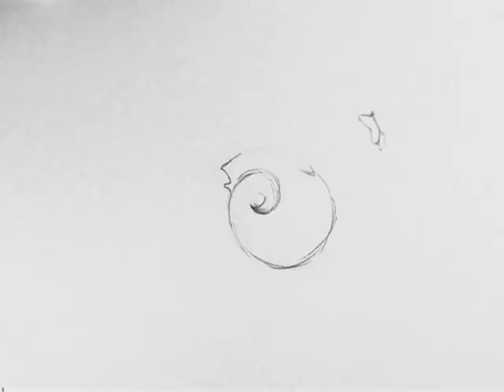Animation: The Birth, Life and Death of a Horse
Made this for a uni project. ^.^ Hope you enjoy!